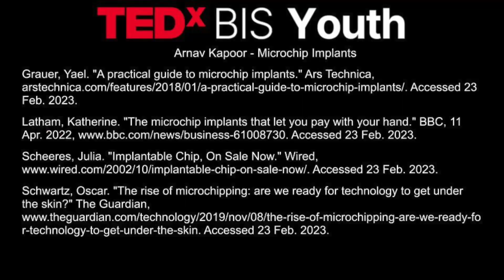Microchip Implants | Arnav Kapoor | TEDxYouth@BIS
We’re living in a society that is constantly changing and adapting with advances in technology that shape the ways in which we exist
as individuals and as a society. Since robots haven’t yet taken over he world as the sci-fi movies predicted, are microchips the next
best thing? Are human cyborgs the future of humankind? Grade 8 Student at Bonn International School. This talk was given at a TEDx event using the TED conference format but independently organized by a local community.